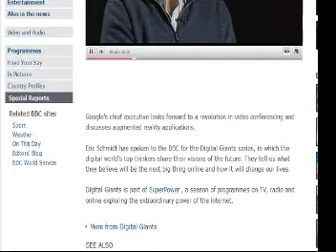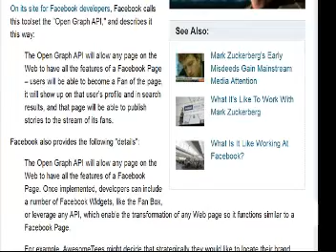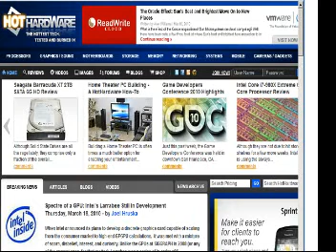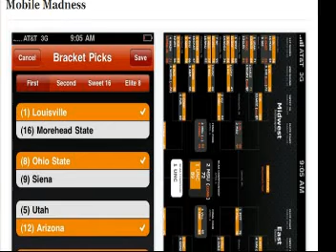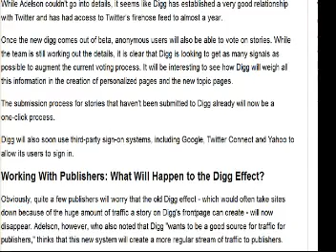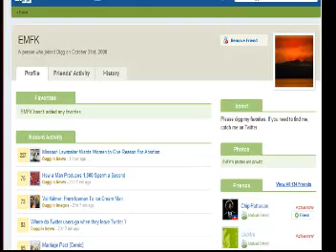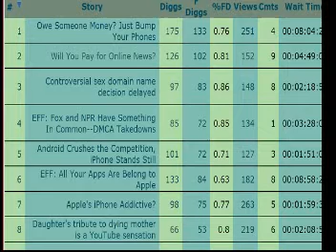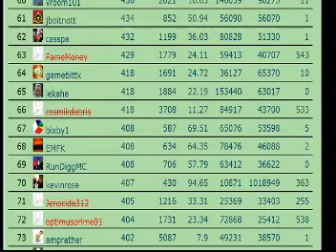SocialBlade Fan EMFK Produces Better Decisions (Social Blade 33)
Stories Covered

Google CEO: Social Information Will Produce Better Decisions

Will Websites Become Facebook Pages? Yep.

The Ultimate March Madness Social Media Guide

Big Changes Are Coming to Digg: More Power to Publishers, Less Power to Top Diggers

Guest: Digger of the year, EMFK